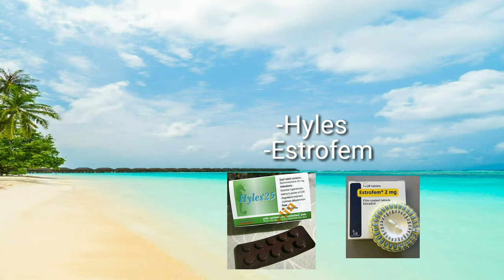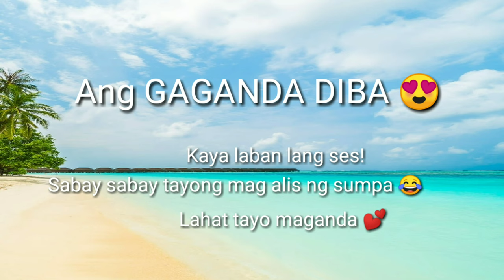Paano gumanda mga ses? | Jandelicious Ph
Beautiful Transgenders and their Hrt and Combo.